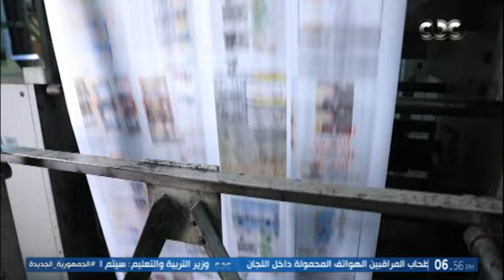برنامج مانشيت | مانشيت يشارك عمال مطابع "روزاليوسف" فرحتهم بصدور العدد 5 آلاف ومئوية المؤسسة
برنامج مانشيت | مانشيت يشارك عمال مطابع "روزاليوسف" فرحتهم بصدور العدد 5 آلاف ومئوية المؤسسة.. ومدير عام المطابع: نعيش حالة من التكامل ونتعامل كأسرة واحدة
هبة صادق رئيس مجلس إدارة روز اليوسف
18 / 4 / 2024